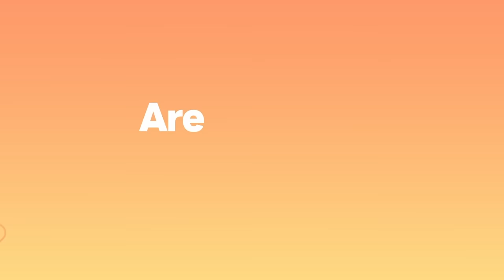New Episodes, New Night! 🚨 Teen Mom: The Next Chapter – First Look Trailer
Hump days are now bump days! Teen Mom: The Next Chapter returns Wednesday, July 19th at 8/7c on MTV.